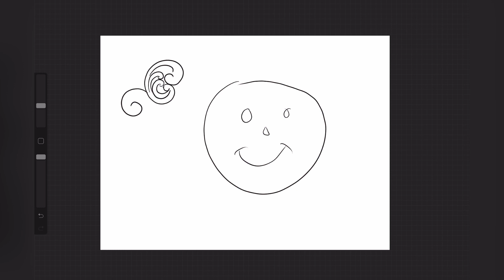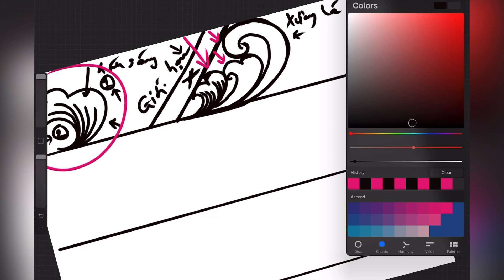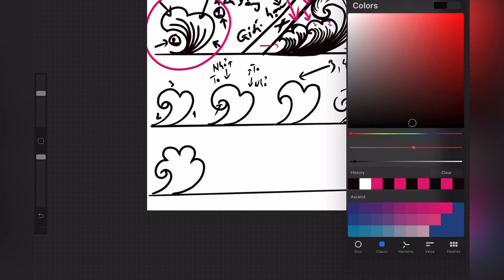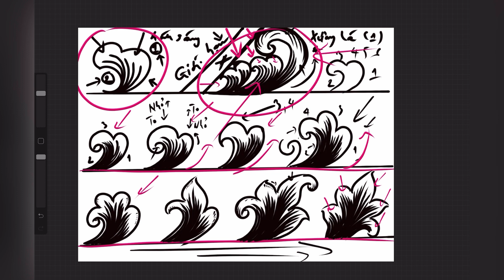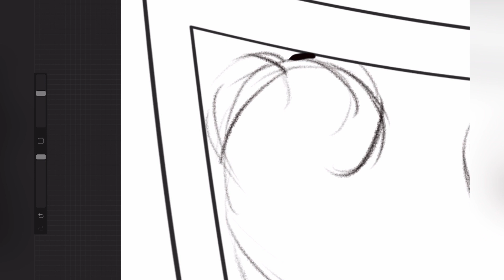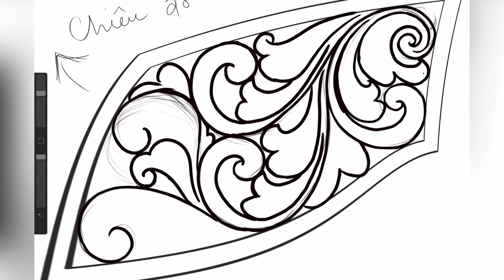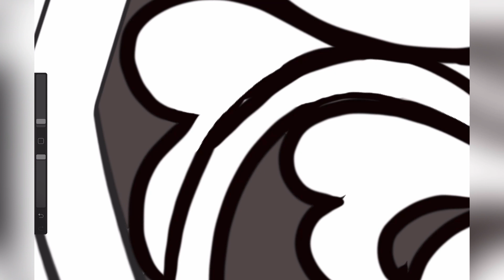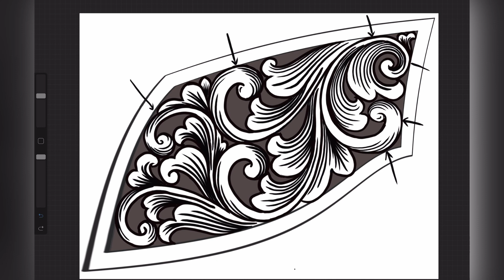Hướng dẫn vẽ Hoa văn Châu âu - Phần 2 - cách vẽ lá scrollwork đơn giản và hoàn chỉnh mẫu khắc tay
Trong video này Alan hướng dẫn mọi người cách
- vẽ các mẫu lá scrollwork Acanthus đơn giản
- cách vẽ nhánh đầy đủ với lá trên một bản mẫu để chuẩn bị cho bản scan lên vật cần khắc.

Video gần 01 tiếng nhưng đầy đủ chi tiết cho mọi người có thể hiểu và tự làm được.
Chúc mọi người vui và có những thời gian say sưa bên bản vẽ của mình.

Phần 1 của video này "Nguyên tắc vẽ cơ bản" Hướng dẫn vẽ Hoa văn Châu âu tại link này

Để xem những gì tôi đang làm hàng ngày, hãy kết nối với tôi tại:

Alan Mevrik.